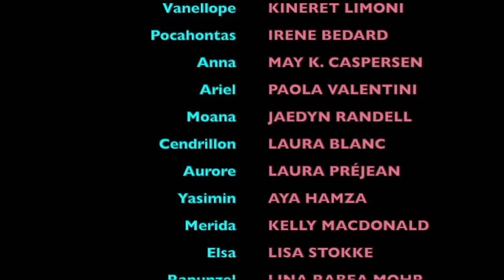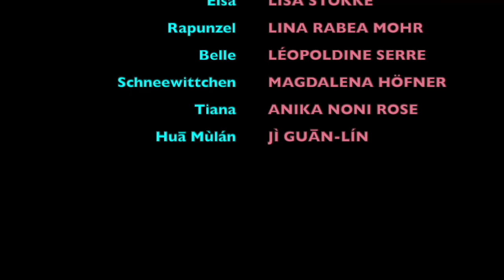Vanellope meets the Disney Princesses (Native languages) | RALPH BREAKS THE INTERNET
*** VOICES ***
* FROM THE ORIGINAL MOVIE *
Jasmine : Arabic - Aya Hamza
Pocahontas : English - Irene Bedard
Tiana : English - Anika Noni Rose
Vanellope : Hebrew - Kineret Limoni
Merida : Scottish - Kelly MacDonald
Anna : Norwegian - May Kristin Caspersen
Elsa : Norwegian - Lisa Stokke
Moana : Maori - Jaedyn Randell

* FROM THE SEQUELS *
Cinderella : French - Laura Blanc
Aurora : French - Laura Préjean
Ariel : Italian - Paola Valentini (speaking) & Marianna Mennetti (singing)
Rapunzel : German - Lina Rabea Mohr

* FROM THE LIVE ACTION MOVIE *
Belle : French - Léopoldine Serre

* NEW VOICES *
Snow-White : German - Magdalena Höfner
Mulan : Chinese Mandarin - Jì Guān-Lín